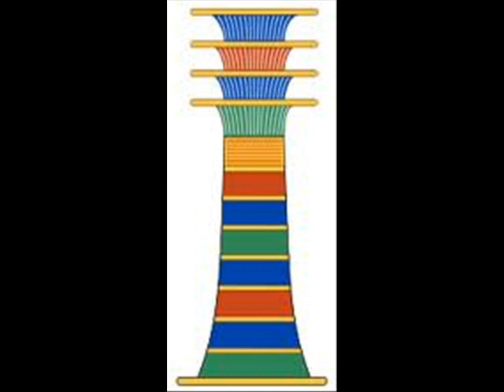Electricity in Ancient Egypt by dhaivat raj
The Sitarist Dhaivat Raj is a researcher of the ancient world and its technologies, as well as today.